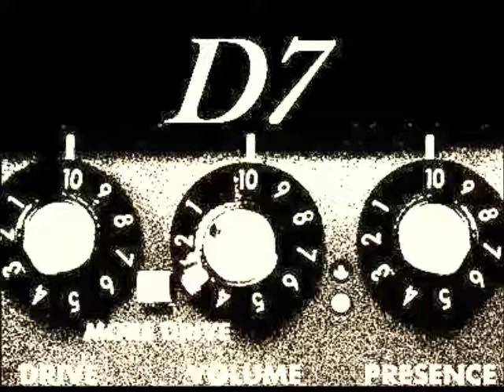D7 - Stain (Tributo a Nirvana 09.10.2013) Yield Bar